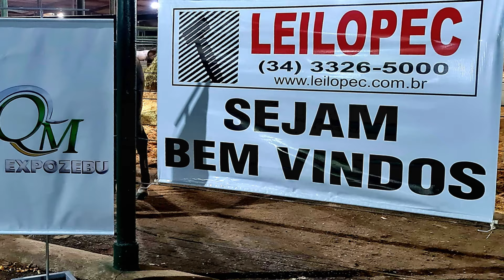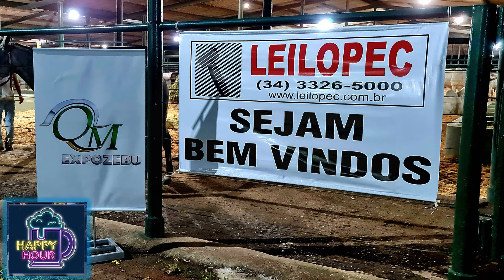PVSTV NOVIDADES - HAPPY HOUR TERCEIRO LEILÃO CAMPARINO E AMIGOS- 2024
HAPPY HOUR
A tradição do Leilão Camparino e Amigos: Uma celebração da elite do Zebu
-Uberaba, 2 de maio de 2024 –
A Exposição Internacional do Zebu, mais conhecida como Expozebu, é o palco de um dos eventos mais aguardados pelos pecuaristas do segmento de elite: o Leilão Camparino e Amigos. Realizado pela terceira vez consecutiva pela Fazenda Camparino, o evento promete reunir alguns dos melhores exemplares do Nelore nacional.
Antes mesmo do início dos lances, a atmosfera festiva toma conta da fazenda Camparino. Amigos, convidados especiais e familiares se reúnem em uma ala anexa ao pavilhão de leilões para desfrutar de momentos de integração e descontração. O churrasco e o Chopp gelado são os protagonistas dessa confraternização, que também serve como uma oportunidade para os presentes observarem de perto alguns dos animais que serão ofertados em pista.
A presença da PVS-TV, que regularmente comparece a esses momentos, adiciona um toque de registro histórico social ao evento. Com flashes fotográficos e cenas em vídeo, a equipe da PVS-TV documenta não apenas os animais, mas também a atmosfera única e o espírito de camaradagem que permeiam o Leilão Camparino e Amigos.
Para os pecuaristas e entusiastas do Zebu, o Leilão Camparino e Amigos não é apenas uma oportunidade de negócios, mas sim uma celebração da tradição e da excelência genética que caracterizam esse segmento tão importante da pecuária brasileira.
RedePvsTvSocial -2024